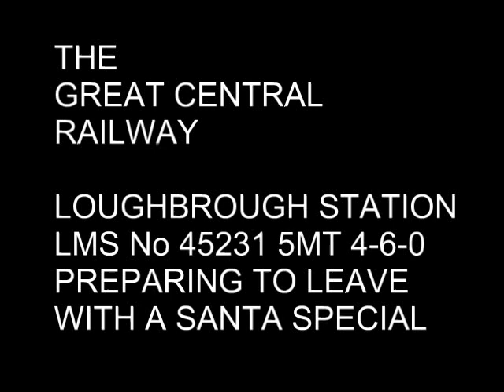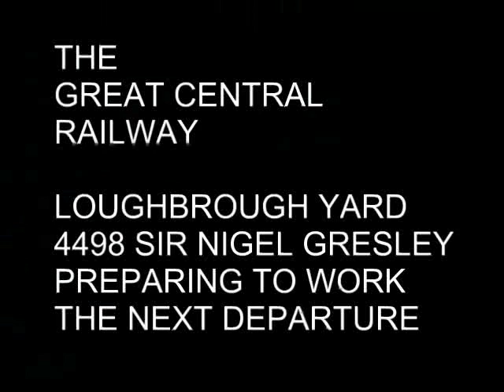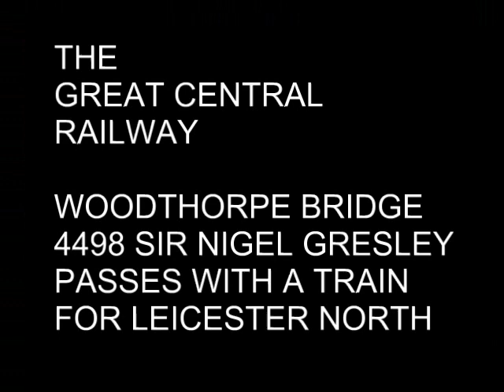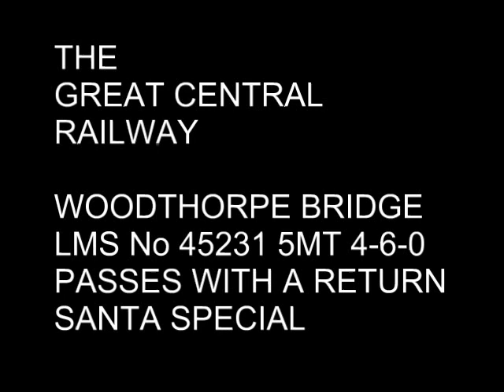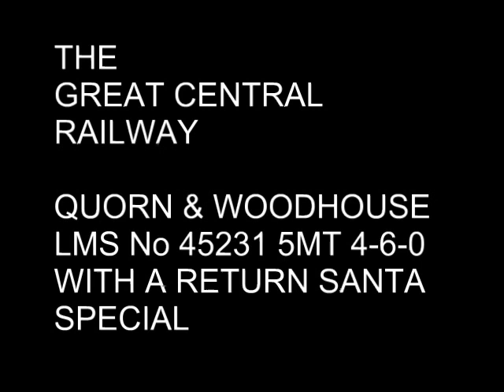tAPE25GCR.mp4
Video compilation of my visit to The Great Central Railway for The Santa Specials.
Engine in action were an LMS Black Five and No 4498 Sir Nigel Gresley .